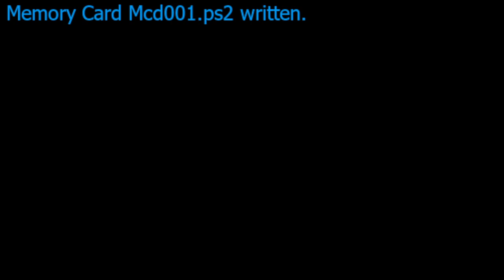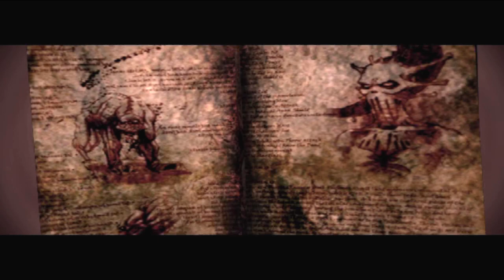Evil Dead Regeneration game pcsx2 We are playing part 1